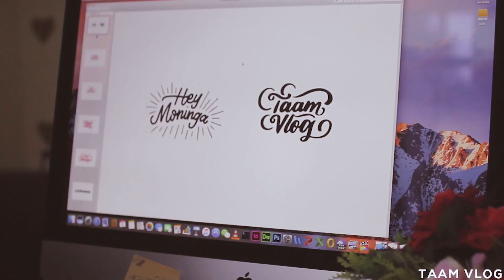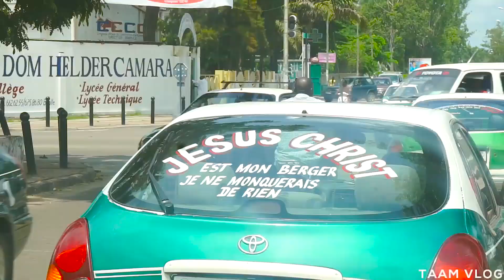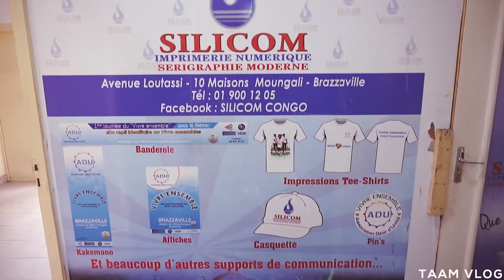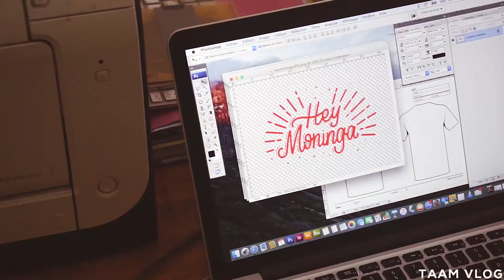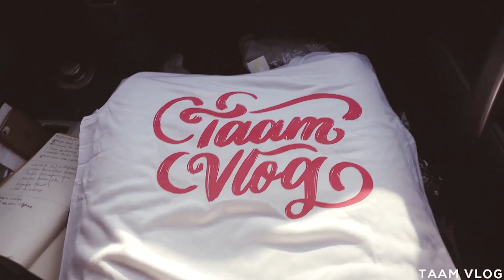PROJET SECRET A POTO-POTO ET MOUNGALI | CONGO BRAZZAVILLE VLOG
Déroule pour plus de magie :)

Hey Moninga! Ce 16 janvier 2018 marque les 1 an de ma chaine. Dans ce vlog  je vous emmène faire un projet de design pour la chaine avec moi à Brazzaville.

☞ NOUVEAU ICI ?

Hey Moninga! Je m'appelle TAAM et sur cette chaine je parle de tout ce qui concerne la vie au Congo.